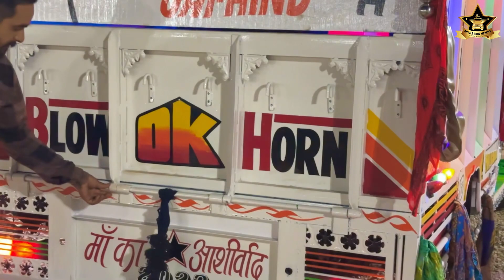नया बोलेरो पिक-अप बॉडी 🚛 का रिव्यू | देखिए क्या है इसमें खास | अनवर बॉडी मेकर्स - 9214435608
अनवर बॉडी मेकर्स में आपका स्वागत है

Since 2002

भारत का नंबर 1 कमर्शियल व्हीकल बॉडी मेकर
सभी प्रकार के वाणिज्यिक वाहन बॉडी बिल्डिंग
काम एक ही जगह एक ही छत के नीचे होता है
काम में गुणवत्ता और फिनिशिंग

हमें कॉल और व्हाट्सएप के बारे में कोई प्रश्न -
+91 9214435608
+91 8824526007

(राजस्थान में हमारी कोई अन्य शाखा नहीं है
और अन्य राज्य)

पता - अनवर बॉडी मेकर्स
विश्वकर्मा नगर, रंगबरी, कोटा राजस्थान, 324010

(आप दिशा के लिए गूगल मैप्स पर भी खोज सकते हैं)

इंस्टाग्राम ( 110k+ )  @anwarbodyworks
यूट्यूब ( 60k+ ) @anwarbodymakerskotarajasthan